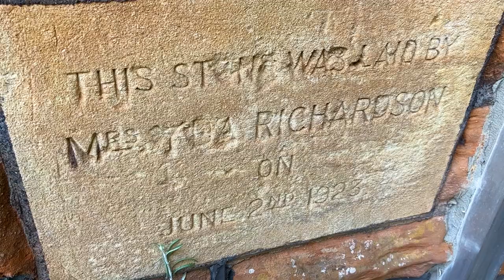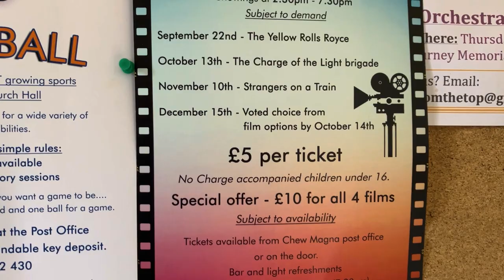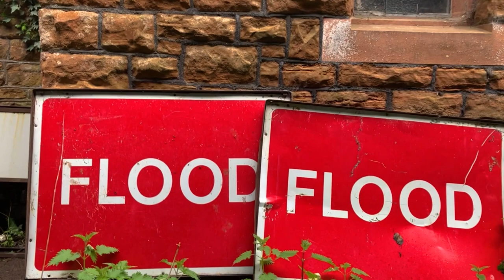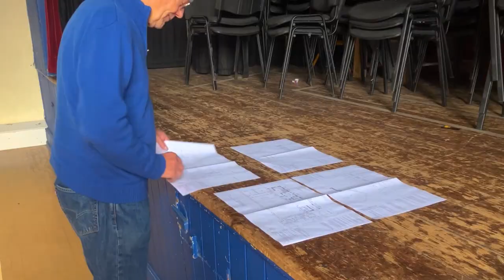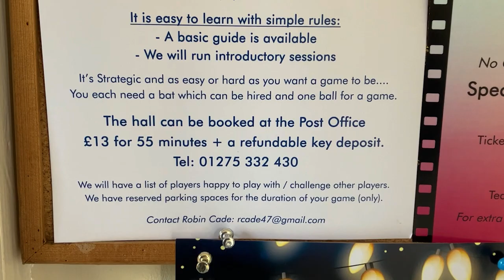Chew Magna Church Hall - 100 Years at the Heart of Chew.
Chew Magna Church Hall is celebrating its 100th birthday ( the foundation stone was laid on June 2nd 1923 ). In this film we meet some of the people who use the hall and others who help to run it. Unfortunately the hall is now showing its age but there are ambitious plans to make sure it survives well into the future.
Filmed in April and May 2023.